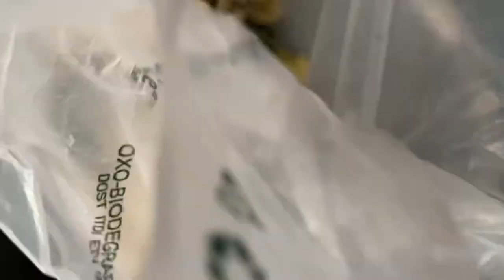ADOBONG SAANG/ SAHANG (SPIDER SHELL) + PRITONG ISDA |vlog#359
Hello mga Kadilag welcome ka sa aming youtube channel for today’s vlog ay nagluto ako ng adobong saang at pritong isda para sa aming hapunan.